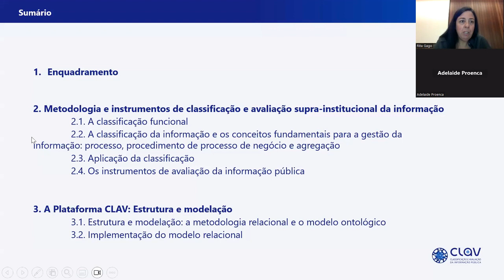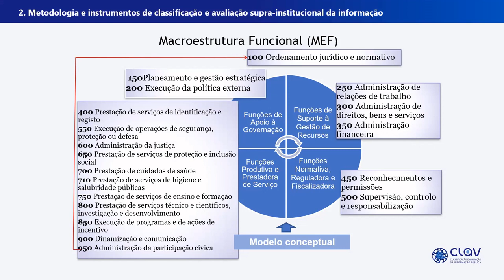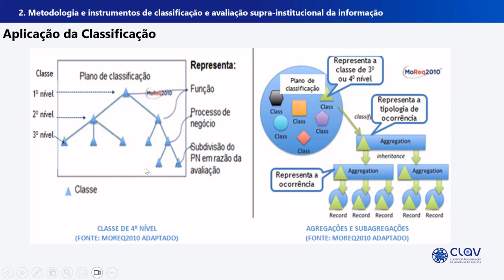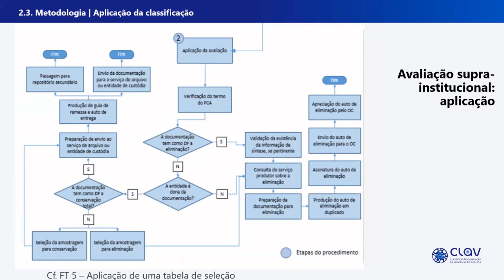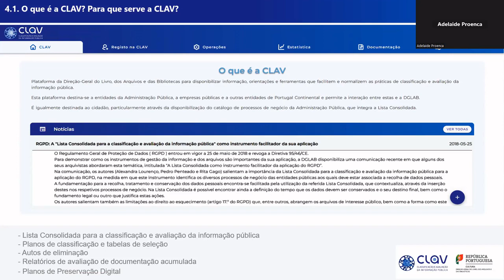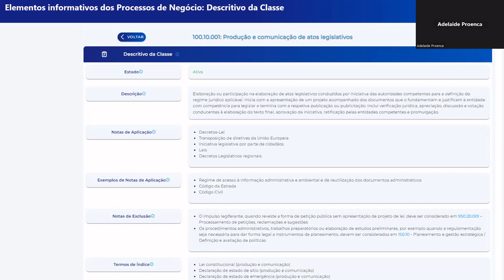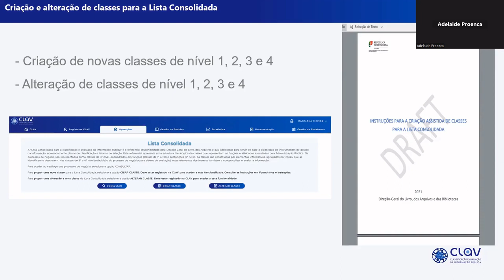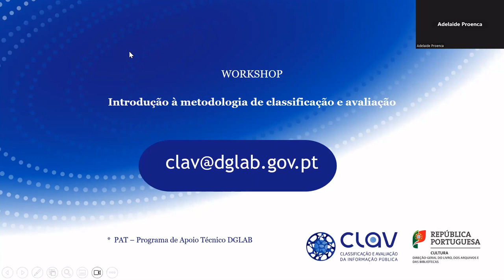Introdução à metodologia de classificação e avaliação suprainstitucional da informação arquivística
Registo em vídeo de uma ação de formação online promovida pela DGLAB, no dia 23 de junho de 2023, com o objetivo de dar a conhecer a metodologia da classificação e avaliação da informação arquivística. A primeira parte do workshop, referente à Metodologia de classificação e avaliação: uma introdução, é apresentada por Rita Gago, e a segunda, referente à Apresentação da CLAV e da Lista Consolidada, é apresentada por Madalena Ribeiro.